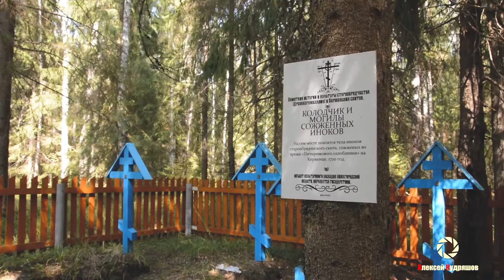Святой колодчик Осинковский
Староверы в Семенове . Скиты и традиции